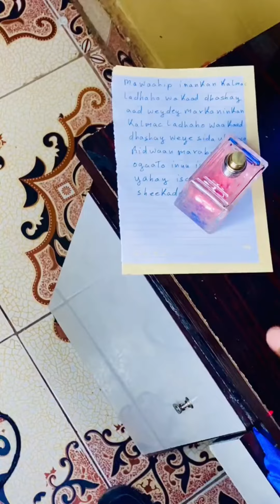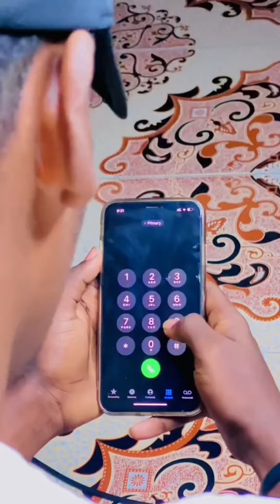MUSALSALKA NOLOL QIIRO LEH PART 4